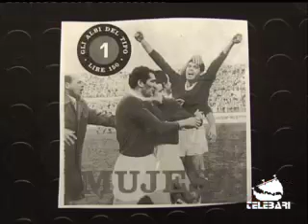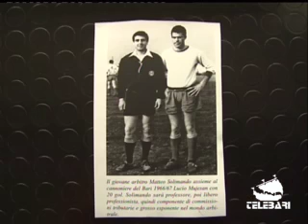TB Sport (20-05-11) parte IV